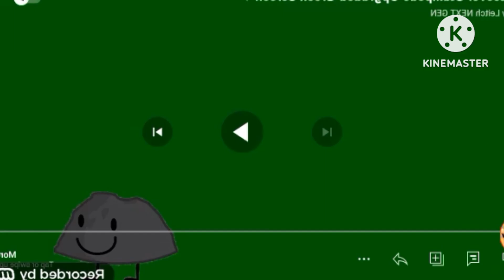the logo show bigger stampede green screen